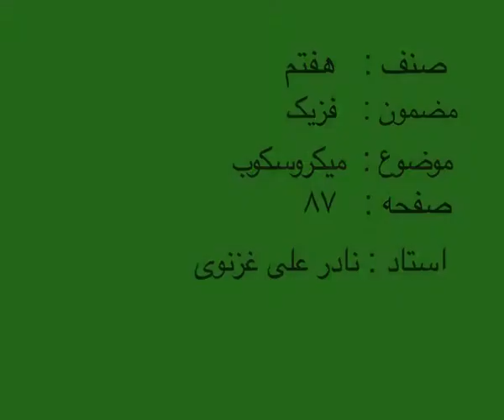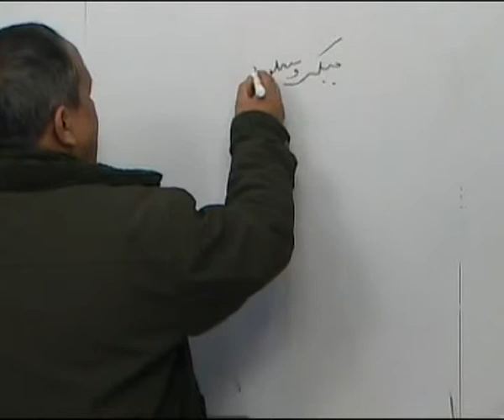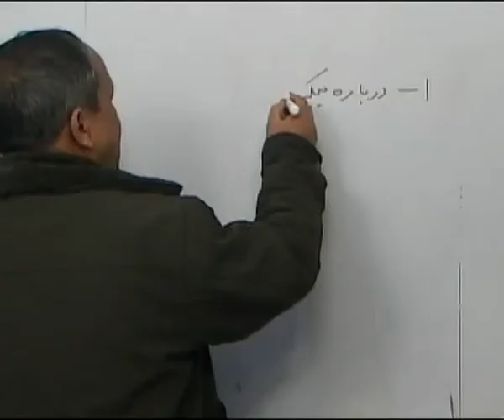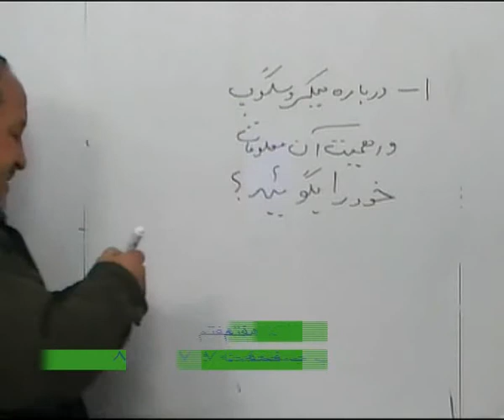P07 087 part 52 مایکروسکوب